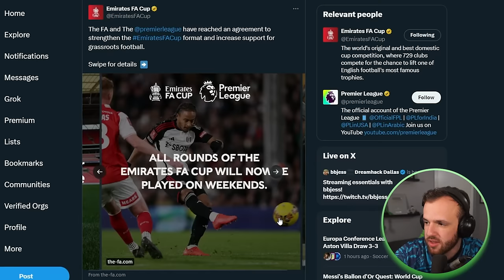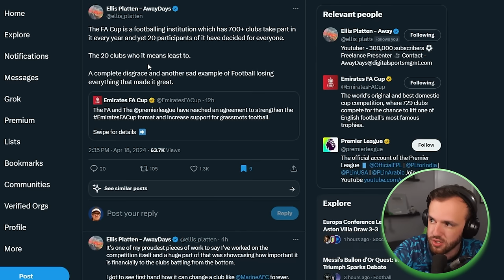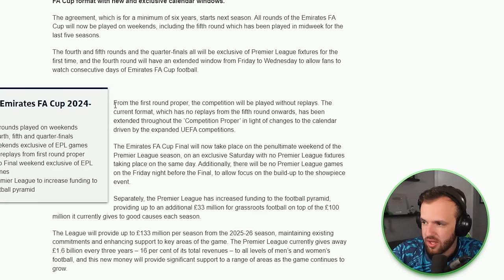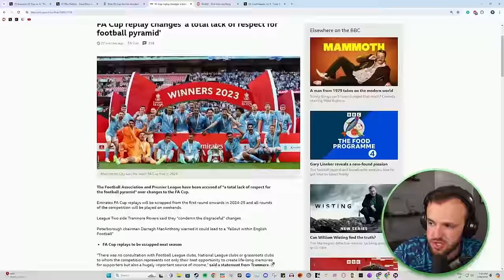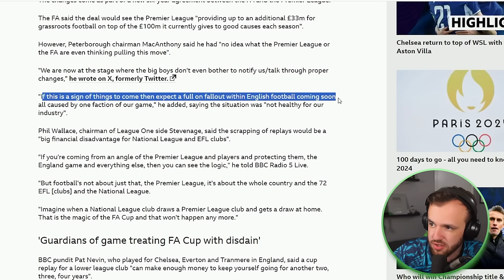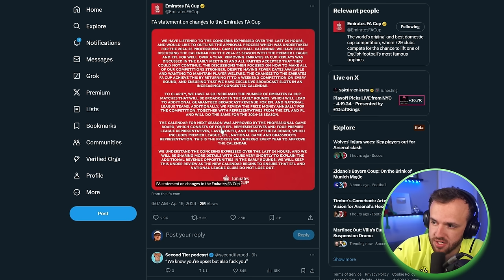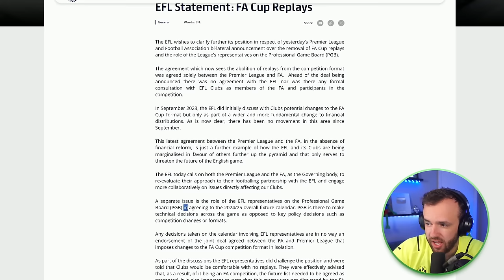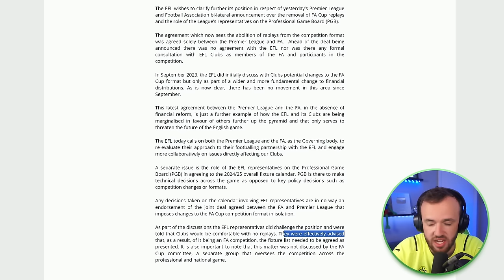Huge FA Cup Drama